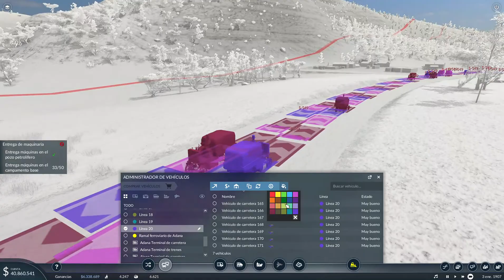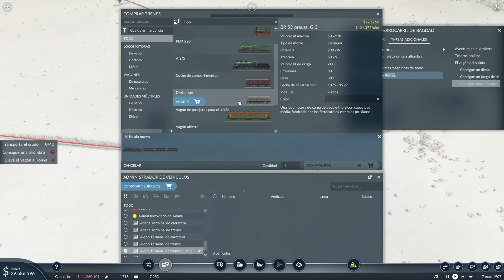Transport Fever 2 - Capítulo I - Campaña 6 - Parte 2 (Castellano, Español)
Transport Fever 2 es un videojuego de gestión de líneas de transporte. Sucesor del famoso Transport Fever, nos permite desarrollar nuestras propias rutas de transporte por tierra, agua y aire ya sea en campañas predefinidas o en partidas libres.

Final de la partida y del primer set de campañas de Transport Fever 2